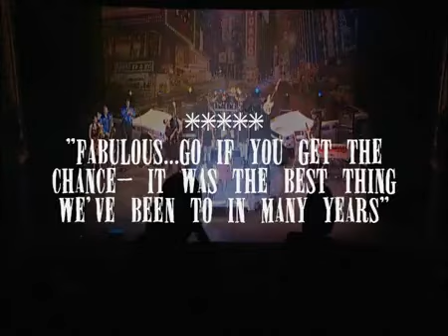Show Reel - Jake and Elwood Blues ft. The Black Rhino Band